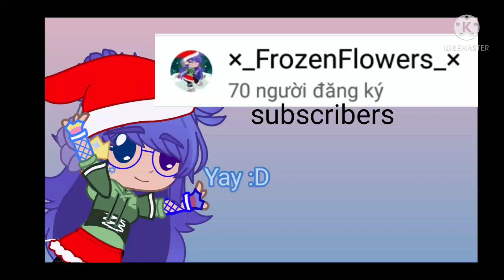70 subscribers celebration!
Please leave comments about dresses I should wear (including colors) and I'll try to make it =v=''